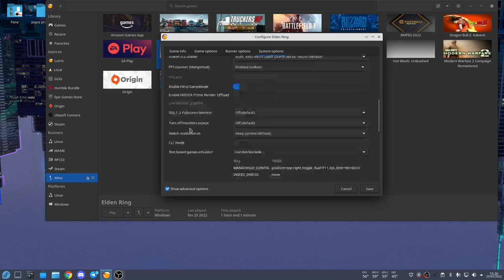Elden Ring Lutris teste Lutris-ge-7.2.2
testando o jogo Elden Ring via lutris sem nenhum tweak com o a ultima versão do wine GE, caso queiram testar para o jogo funcionar é necessário instalar o vcrun2019, no mais so pausar e ver as configurações deixadas aqui bom jogo.

Captura de Vídeo: OBS
Captura de Áudio: Audacity
Interface de audio: Behringer UMC Uphoria 22
Microfone:  BM700
Fone: Superlux HD 681
Editor de Videos: Kdenlive

OS -  Fedora